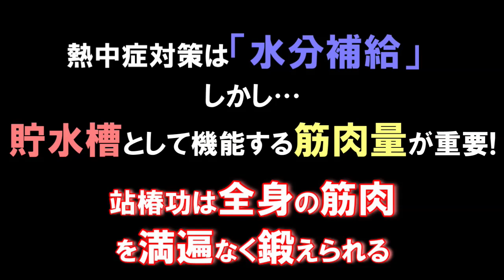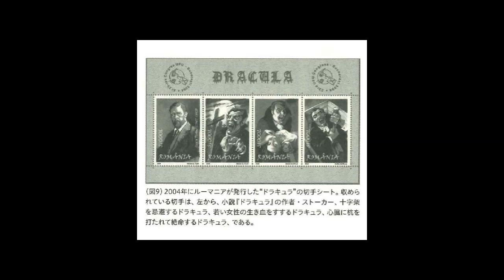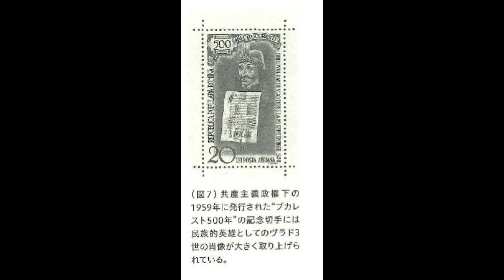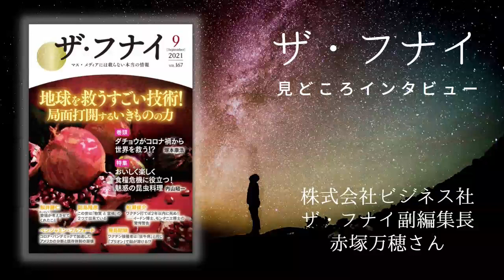[後編9月]ライオンズゲートで体調を崩す？吉濱ツトム：こわい切手ドラキュラと…ザ・フナイみどころインタビュー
マスメディアには載らない本当の情報「月刊ザ・フナイ電子版」は月額見放題コース「５１プレミア」にてバックナンバー公開中！
◆夏に体調を崩しやすい理由と対処法　吉濱ツトム
・ライオンズゲートからのエネルギーに注意
・エネルギーはバランスが大事！
・熱中症対策は筋肉増量!?
・站椿功は、エネルギー開発にも効く！
・站椿功を行う際の注意点
・「心を整えば体が整う」は大きな間違い

◆こわい切手　ドラキュラとブラン城　内藤陽介
・「魔人ドラキュラ」の世界的ヒット
・原作「ドラキュラ」のモチーフは伝説や史実
・「串刺し公」「血の伯爵夫人」

マスメディアには載らない本当の情報「月刊ザ・フナイ電子版」
月額見放題コース「５１プレミア」にてバックナンバー公開中！

『ザ・フナイ』とは？
【マス・メディアには載らない本当の情報】
選りすぐりの豪華執筆陣による、新聞・テレビなどが報道しない世界の裏の動き・情報を、毎月お届けしています。経営コンサルタントであった故・舩井幸雄が、日本と世界の将来を見据えて2007年に創刊した雑誌。舩井幸雄が自らの多様な人脈の中から選りすぐった豪華執筆者からの情報をはじめとして、まだ広く知られていない諸分野の情報、先がけた情報を、偏った一方的な見解ではなく様々な視点を用いて、毎月お届けしています。